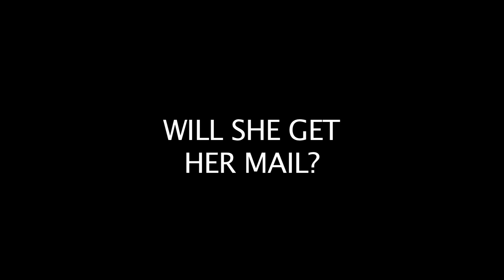The Pony Express (OFFICIAL TRAILER and school project)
The Pony Express needs to make a delivery from St. Joseph, Missouri to Sacramento, California. Can a lowly being from the streets make the delivery to the anticipating woman? Lives are lost and human will is set to the limits in the action/adventure tale.

This is also a school project and will probably never actually be made into a movie.